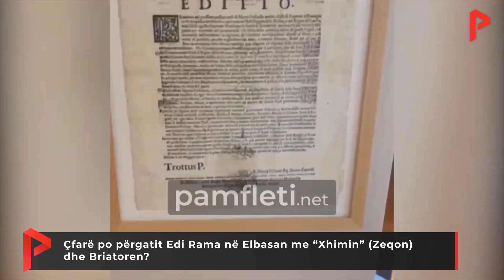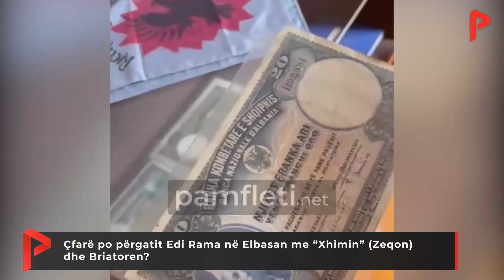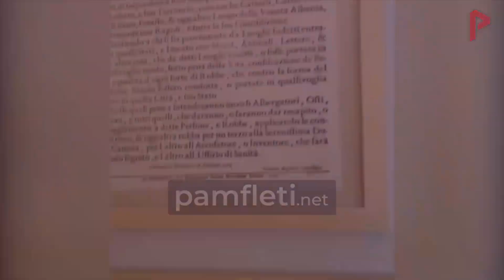Çfarë po përgatit Edi Rama në Elbasan me “Xhimin” (Zeqon) dhe Briatoren?